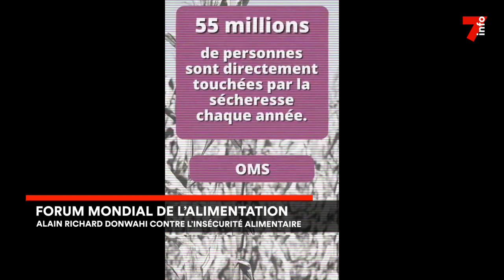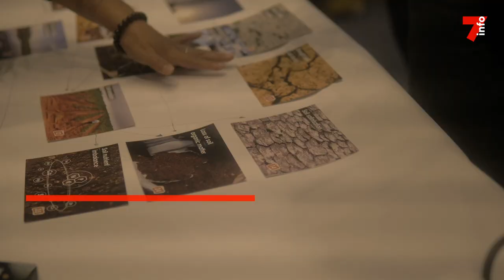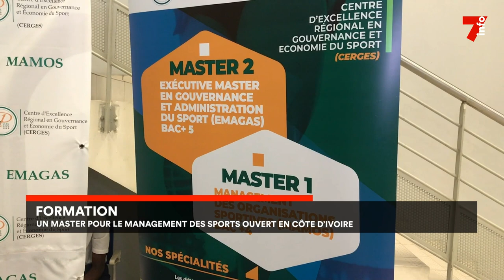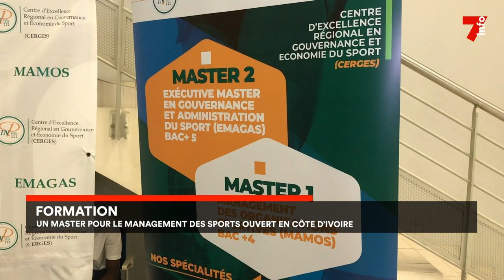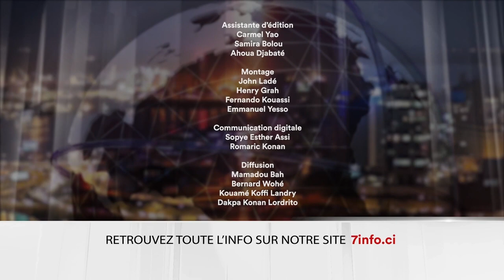Le 7 minutes du 26 octobre 2023 (édition du 6h)